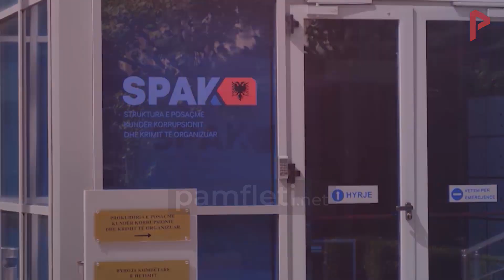Nëse Mediu del “pa lagur”, SPAK dhe Gjykata Speciale bien!